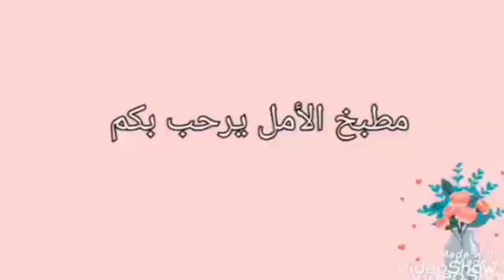📢... ستعشق القرع_الاحمر بعد معرفتك هذه الطريقة لطهيه شوربة القرع الأحمر بمكون خطيير 😇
مرحبا بكم في قناتي المتواضعة اليوم غنقدم ليكوم شوربة القرع الأحمر من الذ مايكون سهلة التحضير و روعة فالمذاق

🌸صفحتي على الاستغرام لأي استفسار

🌸 عصير القرع الأحمر بنكهة المنجا

شوربة القرع الأحمر لذيذة جدا السريعة و اللذيذة
 شوربة القرع الأحمر و الجزر مذاق رائع و كتوجد فوقت وجيز لفطور صحي و لذيذcrema de calabaza y zanahoria
 طريقة عمل شربة القرع الاحمر 1
 شوربة او كريمة الكرعة الحمراء أو اليقطين دافئة و لذيذة و تحضر في دقائق
 شهيوات ريحانة كمال حساء القرع الأحمر و الجزر لذيذ
 شهيوة مع شميشة: شوربة القرع الأحمر وجبن الريكوتا
 ستعشق القرع بعد معرفتك هذه الطريقة لطهيه
 شوربات رمضانية🌙شوربة القرع الأحمر والكرافس خطيييييرة فالمذاق
 شوربة القرع الاحمر الرائعة بالكريمة مع فطائر انجليزية سريعة فالفرن 🏵مطبخ زيزيتا🏵
 شوربه القرع الصحيه Healthy pumpkin soup
 لاول مره على اليوتيوب شوربة القرعة الحمراء بطريقة جديدة
 أبهري عائلتك و ضيوفك بأروووع شوربة السمك اللذيذة أحسن من التي تقدم في المطاعم / وصفات رمضان 2018
 لاول مرة على اليوتيوب الكرعة الحمرة معسلة بريستيج بطريقتي الفاسية لفوق الطواجن من تقديم نادية الفاس
 طريقه عمل شوربة القرع للشيف منال العالم مع سالي فؤاد